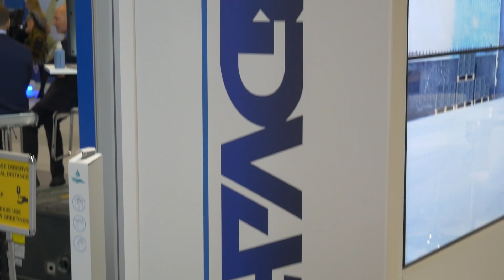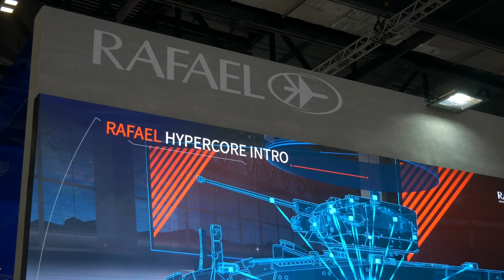DSEI 2021: How much of a bet has been placed on technology in Defence?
Shephard journalist Samuel Beal chats about Ardvark's unconventional humanitarian autonomous vehicle and the United States' big bet on defence after the US Deputy Chief of the Army spoke at DSEI 2021.